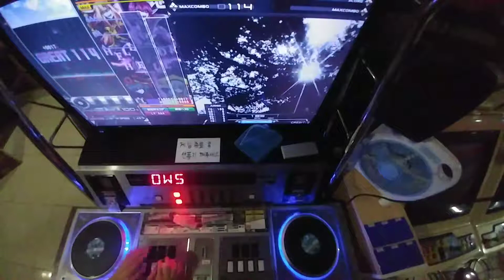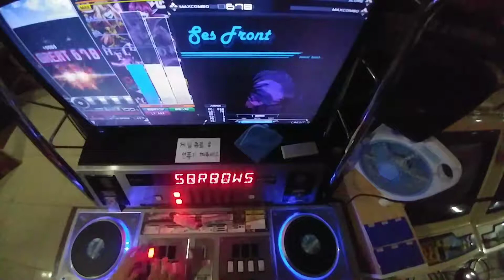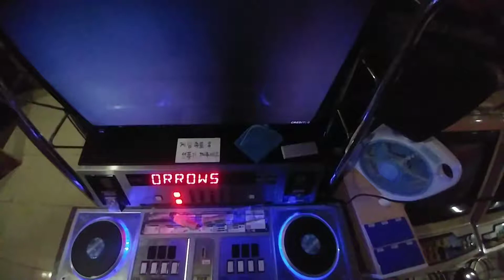[Beatmania IIDX] Sorrows SPA AAA+133